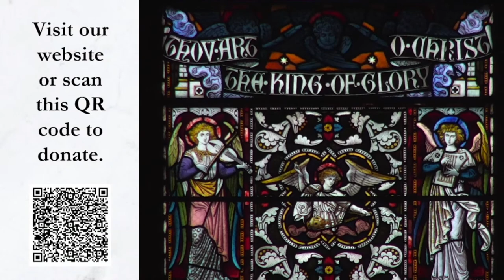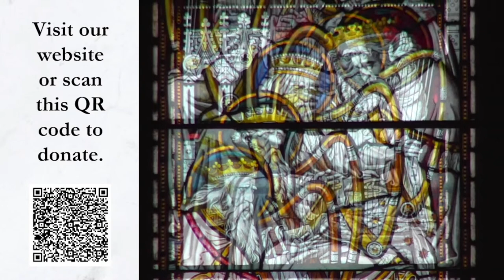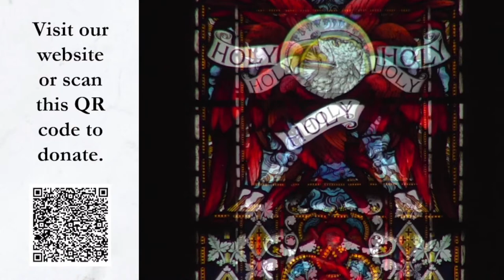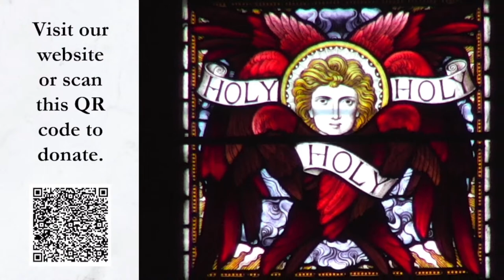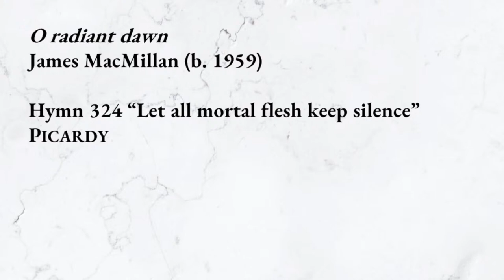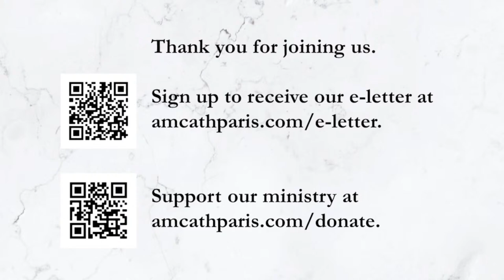Sunday 11:00 a.m. Worship | December 11th | Posadas Pageant and The Rev. Canon Kelly Brown Douglas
The Third Sunday of Advent
December 11th, 2022 at 11:00 a.m.
Holy Eucharist with the Posadas Pageant and Guest Preacher the Rev. Canon Kelly Brown Douglas

The American Cathedral in Paris (The Cathedral of the Holy Trinity) welcomes all people. Wherever you are on your spiritual journey, whatever your questions, whatever your situation, we are glad you are here.

Living outside of Paris? Join hundreds of Friends of the American Cathedral across the globe who treasure the American Cathedral as a spiritual home-away-from-home.

Our musical programming is supported by Les Arts George V. Contributions are gratefully accepted

Thumbnail Photography: Krystal Kenney